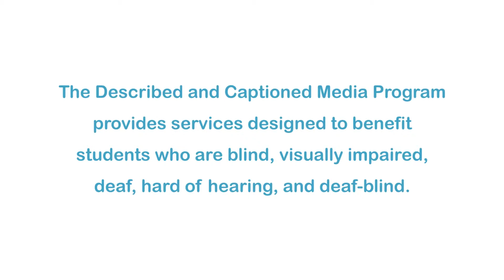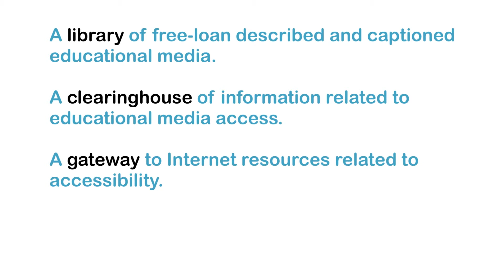Posting Pictures Online (Intermediate Grades) (Accessible Preview)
Posting a picture on the Internet or sending a picture message on a phone can have unintended consequences. This video explains why it is important for students to think before they share a picture of themselves online.